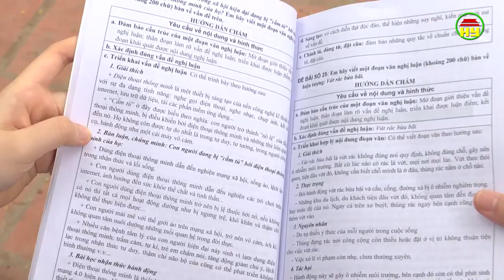Gặp gỡ em Luyện Ngọc Linh đạt giải nhất môn Văn học kỳ thi học sinh giỏi tỉnh Hưng Yên (2021- 2022)